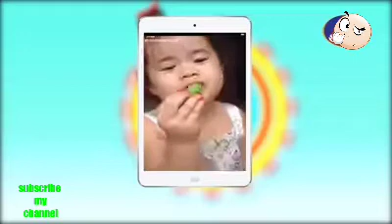កំប្លែងនាយ ចាប ចៀន រឿង"ពេលវេលា"/funny social and knowledge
វីដេអូកំប្លែងរបស់លោក ចាប ចៀន ក្នុងរឿងផ្ទះសំណើច